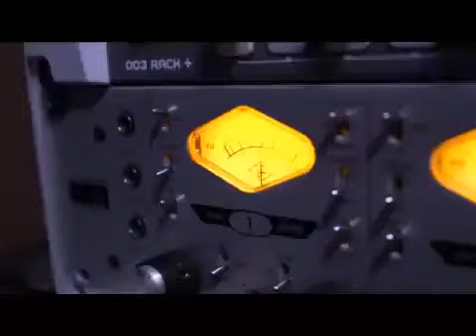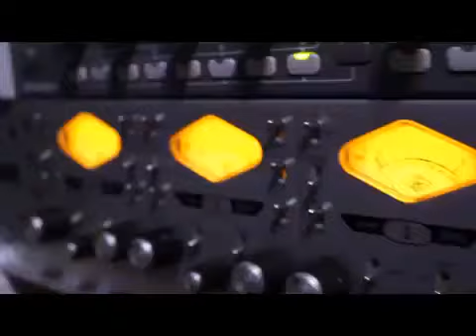Corrido de Marcelo González Tachiquín